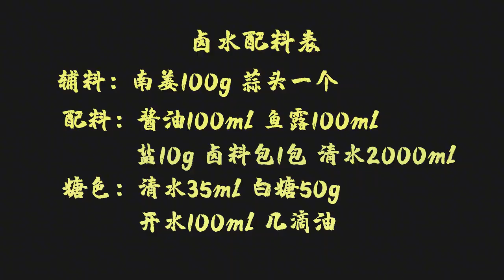年關將至，今天山哥給大家分享鹵鵝翅鵝掌的做法，鹵水配方很簡單【潮州山哥】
"请放心，这个视频的重点在于美食制作，我们没有使用任何对动物造成不适的材料或方法。" 年關將至，今天山哥給大家分享鹵鵝翅鵝掌的做法，鹵水配方很簡單【潮州山哥】
鹵鵝翅鵝掌，鹵水檔都在用的滷水配方做法
大家好，我是潮州山哥。
我喜歡做菜，熱愛生活，會每天給大家分享潮州的生活和我們潮州的美食。
潮汕菜一貫是廣東菜的代表，是中國四大菜系之粵菜主幹。食材講究、選料廣博、做工精細、中西結合、質鮮味美，“食在廣州、味在潮州”享譽海內外。我會讓大家更多的了解粵菜，品嚐到美味的粵菜！
我老婆來自重慶，也同樣喜歡做菜，也希望大家多多支持山嫂：